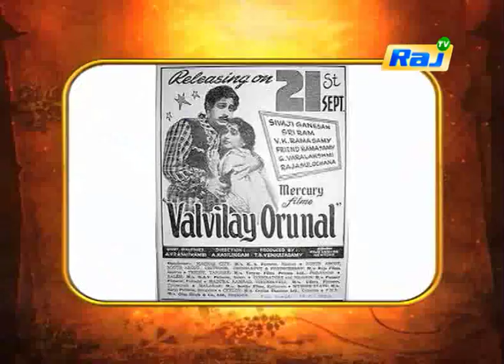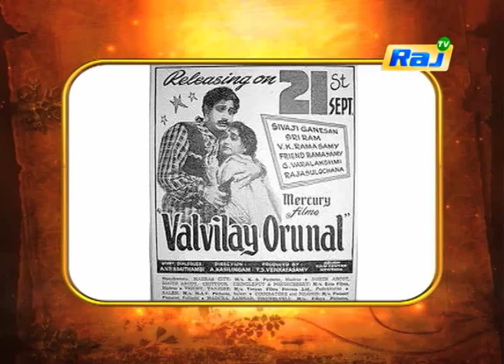TMS Life History - பாட்டுத்தலைவன் டி.எம்.எஸ் | Episode - 25 | Dt - 29.07.2019 | RajTv